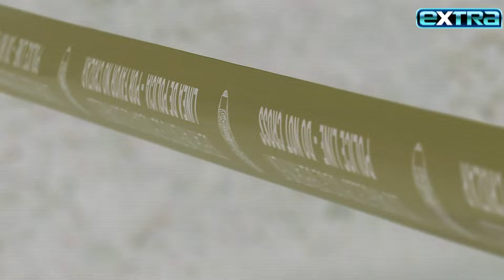Diddy Calls Raids 'WITCH HUNT' as Old Usher Interview Raises Eyebrows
The raids on Sean “Diddy” Combs’ L.A. and Miami homes took place almost a month to the day after music producer Rodney Jones, aka Lil Rod, filed a shocking lawsuit against the hip hop mogul that includes claims of sex trafficking. Authorities have not said if the raids were connected to the lawsuit, which Diddy has blasted as “complete lies.” In the meantime, a resurfaced interview Diddy protégé Usher did with Howard Stern is making headlines for what Usher said about living with Diddy when he was a teen.